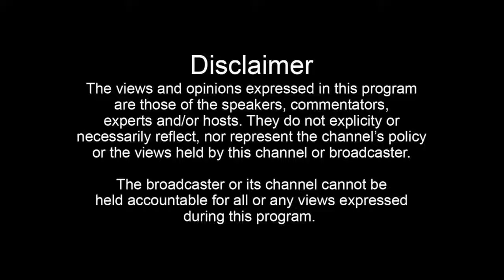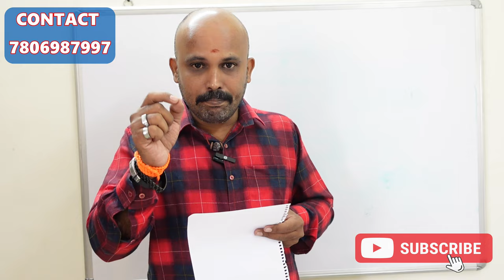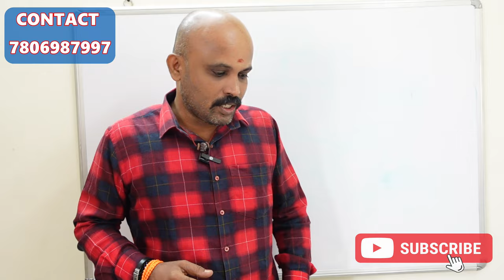எந்த பிரச்சினையாக இருந்தாலும் இந்த 4 நாட்களில் பரிகாரம் செய்தால் வெற்றி | SARAVANAN BALANCE THEORY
எந்த பிரச்சினையாக இருந்தாலும் இந்த 4 நாட்களில் பரிகாரம் செய்தால் வெற்றி தான் SARAVANAN BALANCE THEORY | kariya vetri